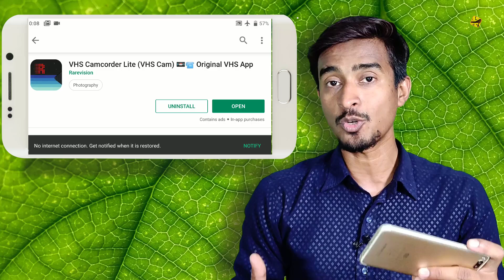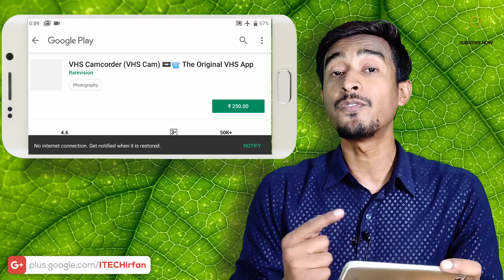Totally Awesome VHS Camera App of 1984!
THIS IS THE ONE! The lite version of the BEST VHS APP in the universe!

The original VHS cam app by Rarevision and the most totally awesome VHS camera app of 1984!

Used by Kendall Jenner, Snoop Dogg, Khloe Kardashian, Victoria Beckham, Wiz Khalifa, BTS, Die Antwoord, Philip Bloom and featured on SNL (S41E01) and in countless TV shows and music videos!

Covered by WIRED, TechCrunch, Mashable, Forbes, Wall Street Journal, Popular Mechanics, The Independent, Macworld, TMZ and many, many others!

It's 1984, and you've got a VHS camcorder! It'll look that way when you record and send old, messed up-looking retro videos to friends. They'll swear you built a time machine: OMG, how'd you shoot that?

Trust us, we asked literally everyone and it's unanimous: this app is freakin' rad!

Here's Why You Need It:

• Four words: Best. Throwback. Videos. Ever.
• Create VHS-style retro videos of your kids that look like the ones from your childhood
• Impress the new girl by using our app to convince her you built a time machine
• The only VHS app you should ever consider to capture your 80s and 90s-themed parties
• Make your kids  incredibly boring school plays actually rad

And Also Because of This:

• Realism: the ORIGINAL and BEST VHS app for simulating the glitches of old videotape recordings
• Glitch up the picture during recording by dragging your finger on the screen
• Phony zoom lens feature dramatically enhances the cheese factor
• Don't think we forgot to make things sound retro terrible (we didn't)